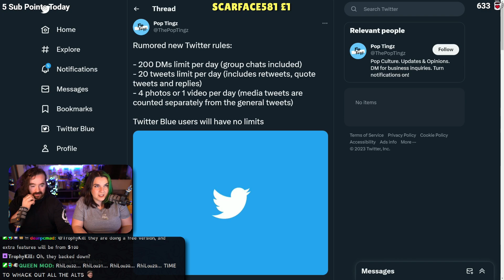Elon Musk is only going to let you tweet 20 times a day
So elonmusk has some new rumours surrounding his newly aquired platform, twitter. 20 tweets per day? only 1 video?? Is Twitter going to survive or will you give in and buy TwitterBlue?